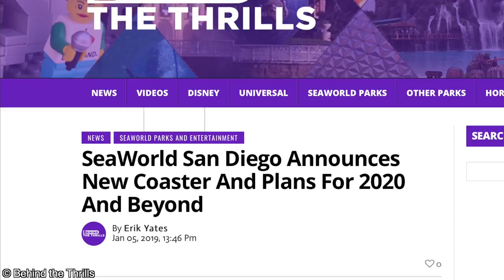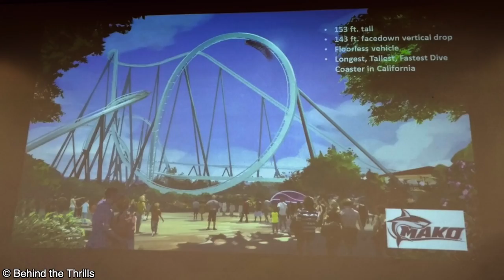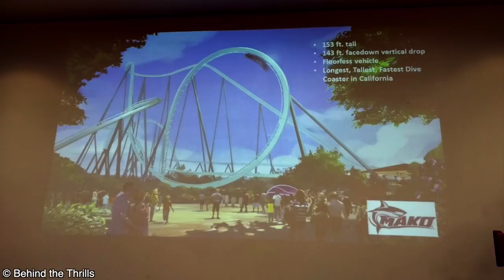Emperor (Formerly Mako) Analysis SeaWorld San Diego 2020 B&M Dive Coaster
SeaWorld San Diego just surprised us all with the unveiling of their 2020 coaster- Mako! (EDIT- Now named Emperor!) I'm here to break it down for you guys so you can get caught up on all we know at the moment on this brand new ride!